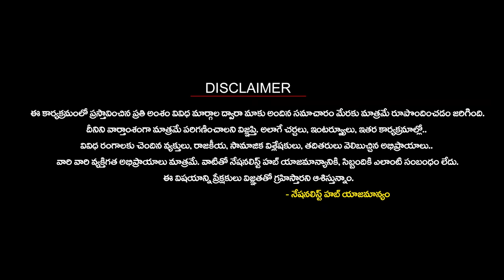PM Modi Tells About 'Anushthan Diksha' Time Incidents | Ayodhya | Nationalist Hub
Our Company account details :
IFSC Code: HDFC0008045